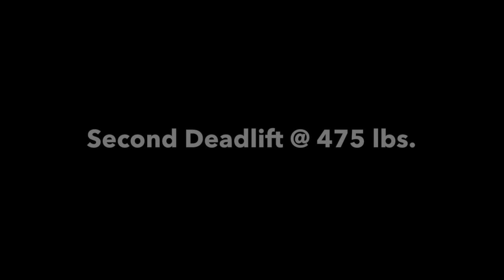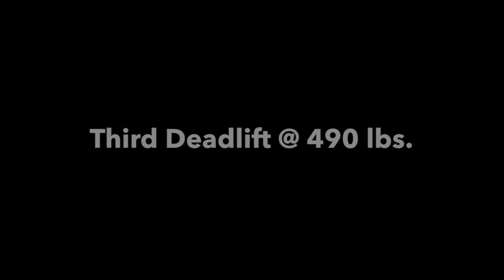Melix Cowboy - Power Lifting Motivation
M.Cowboy's first Power Lifting Competition - Journey to Sobriety

"Feel The Power" Power Meet
3 attempts for 1 Rep Maximum of:
Squat
Bench
Dead Lift

Event was recorded January 25, 2020 at Wowies Gym - Gallup, New Mexico.